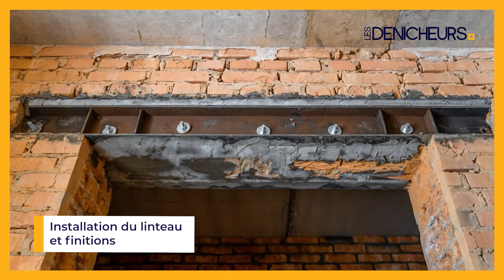Percer un mur porteur en toute sécurité : quelles sont les précautions à prendre ?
👉 Sommaire de la vidéo :
00:00 Percer un mur porteur en toute sécurité : quelles sont les précautions à prendre ?
00:45 Les précautions à prendre avant de percer un mur porteur
01:19 La préparation avant de percer un mur porteur
02:11 Installation du linteau et finitions